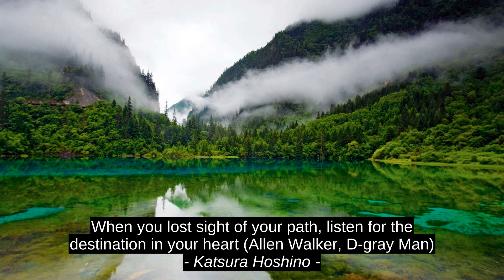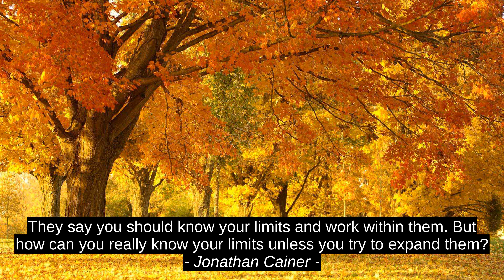Top Inspirational Quotes - Muhammad Ali Jinnah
Ruthi Postow Birch, Jonathan Cainer, Katsura Hoshino, Adam Young, Muhammad Ali Jinnah, success, quotes, motivation, best, citation, top, inspiration